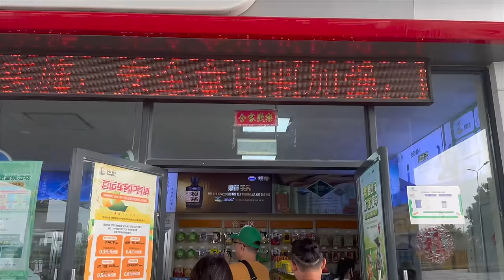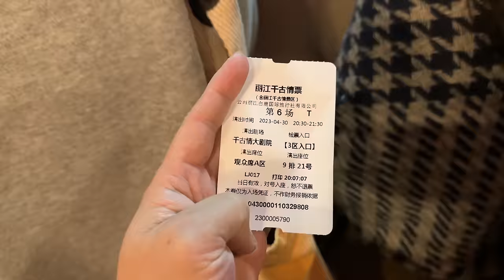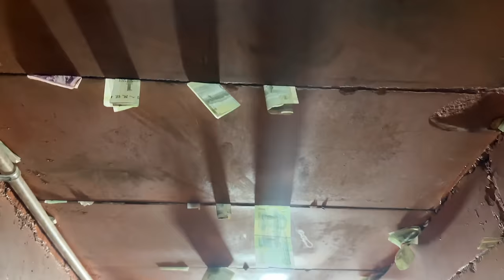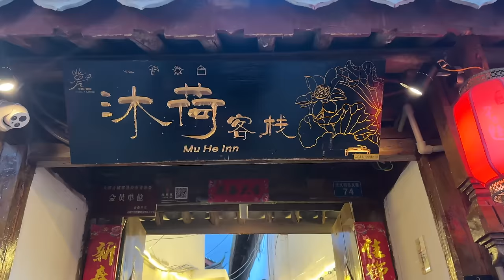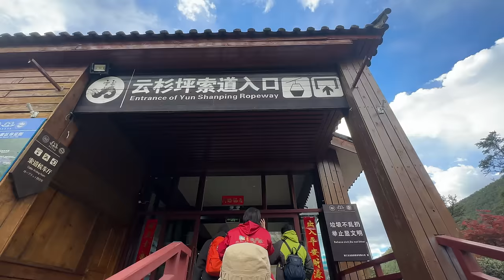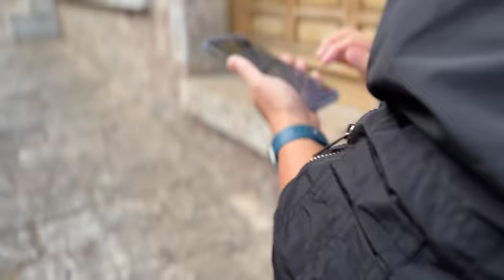Du lịch Trung Quốc - Khám phá Côn Minh - Lệ Giang - Shangrila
Từ Đạo diễn Nguyễn Anh Dũng

Khám phá Trung Quốc 6 ngày 5 đêm qua Côn Minh - Lệ Giang - Shangrila

Chapters:
00:00 intro
00:41 Nhập cảnh Trung Quốc
02:27 Ngày di chuyển Hà Khẩu đi Côn Minh
04:52 Tàu cao tốc Côn Minh đi Lệ Giang
09:20 Công viên Hắc Long Đàm - Phố cổ Lệ Giang
16:50 Show diễn Ấn tượng Lệ Giang - Trương Nghệ Mưu
19:42 Shangrila - tu viện Songzanlin
29:26 Phố cổ Shangrila - Ăn lẩu bò YAK
32:20 Khu bảo tồn thiên nhiên Potaso
40:00 Phố cổ Lệ Giang buổi đêm
43:45 Núi tuyết Ngọc Long
49:45 Làng người dân tộc NaXi
52:00 Ngắm Lệ Giang từ trên cao
58:40 Ăn Bún qua cầu
01:02:00 Tạm biệt Trung Quốc